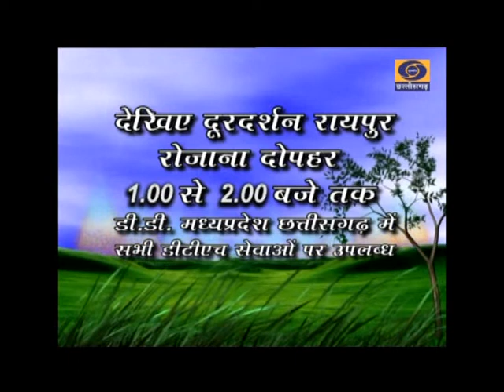POSHAN SAPTAH PAR VISHESH KARYAKRAM